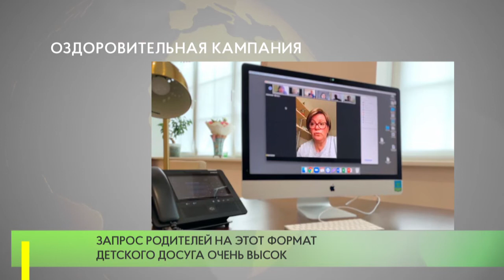Оздоровительная кампания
В рамках партийного проекта «Новая школа» Первый заместитель председателя Московской областной Думы, депутат от «Единой России» Лариса Лазутина провела видеоселекторное совещание с директорами семи школ Одинцовского округа, чтобы обсудить  готовность образовательных учреждений к летней оздоровительной кампании.